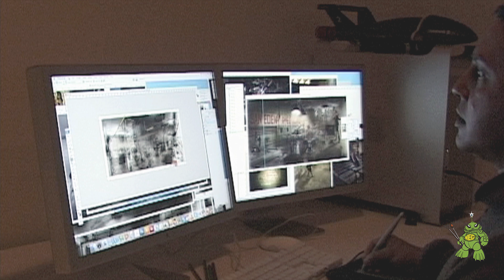Makeup FX Tom Savini - End of the World - ZOMBIE 2013 - MARY DOE project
MARY DOE

Behind the scenes footage from our feature film, proof of concept campaign back in 2013.

This was a promotional idea we came up with to focus attention on our project. The campaign footage we shot with legendary Special Make-up Effects Artist and Actor, TOM SAVINI, is intercut with vintage B-Movie footage.

THE END OF THE WORLD montage was a lot of fun to create.

If you love ZOMBIES, you'll love MARY DOE.